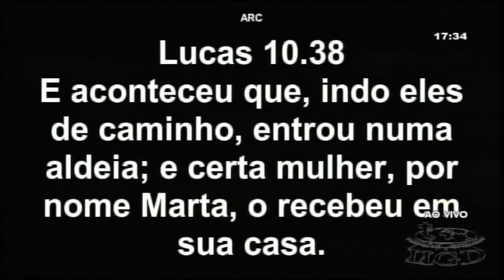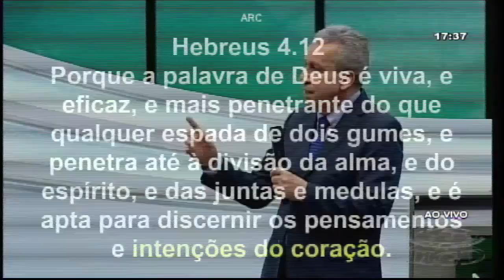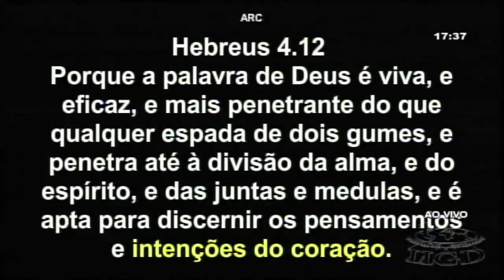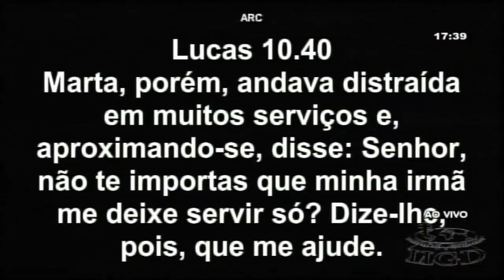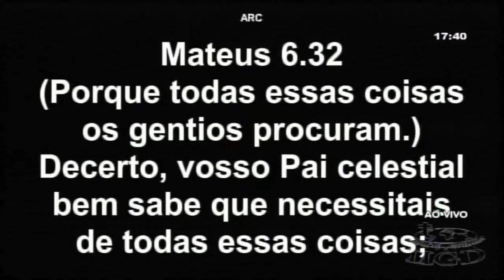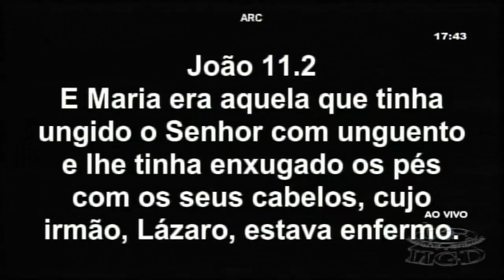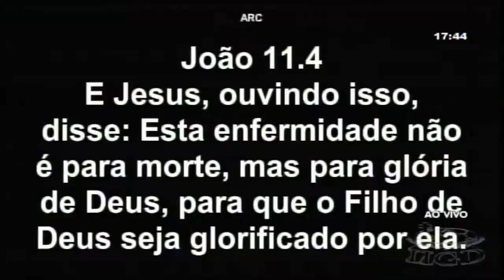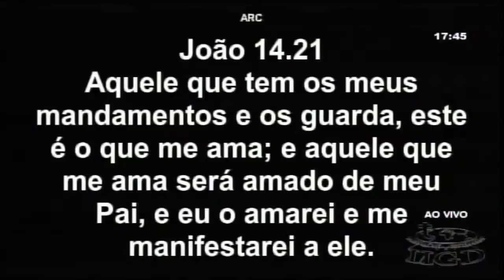Pr. Jayme de Amorim é tempo de abrir o coração para Jesus